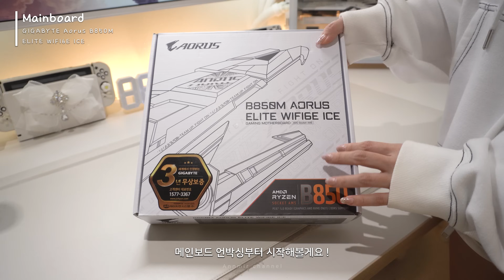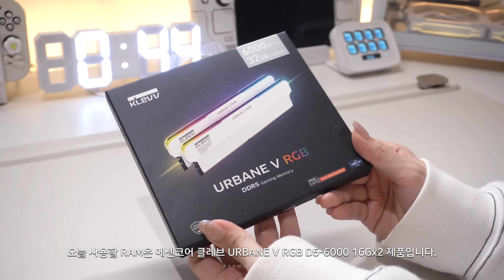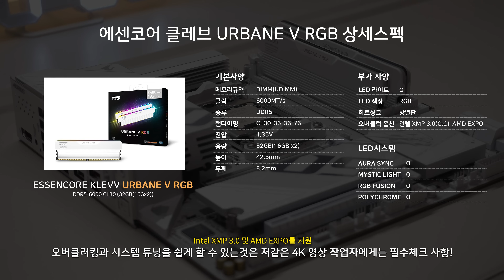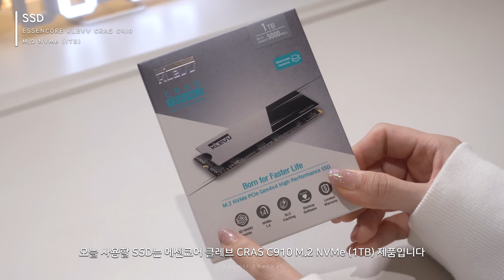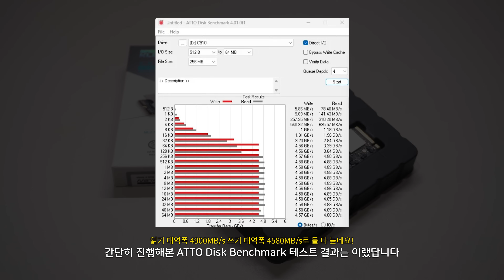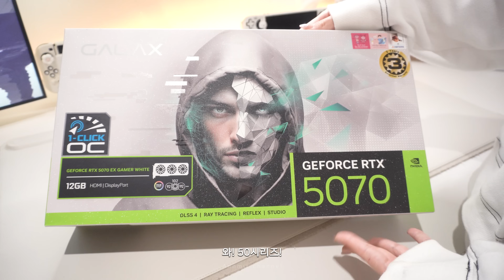친구를 위한 화이트 어항 PC 셀프 조립하기🍇| 컴퓨터 조립 초보 | 에센코어 클레브 URBANE V RGB, CRAS C910 | 조립컴 견적&스펙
시스템팬 (리버스1개, 정방향1개 사용했습니다)
gpu (2팬짜리 링크로 첨부합니다. 저는 실수로 3팬짜리를 주문했었는데 이 케이스에 5070을 가고싶다면 2팬 gpu를 사용하셔야 합니다.)

♡✧。°₊·ˈ∗♡∗ˈ‧₊°。✧♡ ✧。°₊♡✧。°₊·ˈ∗♡∗ˈ‧₊°。✧♡ ✧。°₊

♡✧。°₊·ˈ∗♡∗ˈ‧₊°。✧♡ ✧。°₊♡✧。°₊·ˈ∗♡∗ˈ‧₊°。✧♡ ✧。°₊

00:00 Intro
00:58 Mainboard
01:52 CPU
02:51 RAM
05:02 SSD
07:09 CPU Cooler
08:31 PC case
09:50 MB install
10:15 System fan
11:17 System fan install
12:03 GPU
12:55 GPU install
13:29 Power supply
13:56 Power supply install
14:06 Cable connect
15:43 Done★PC view

♡✧。°₊·ˈ∗♡∗ˈ‧₊°。✧♡ ✧。°₊♡✧。°₊·ˈ∗♡∗ˈ‧₊°。✧♡ ✧。°₊

♡✧。°₊·ˈ∗♡∗ˈ‧₊°。✧♡ ✧。°₊♡✧。°₊·ˈ∗♡∗ˈ‧₊°。✧♡ ✧。°₊